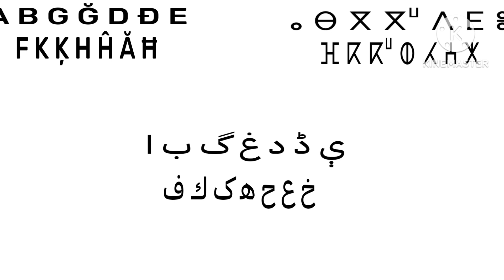Tifinagh Amazigh Alphabet Song